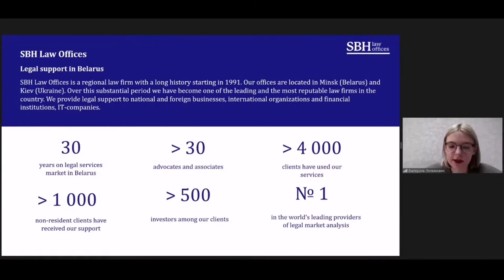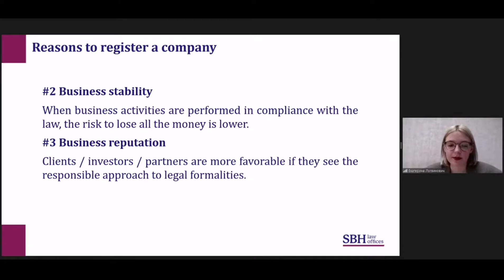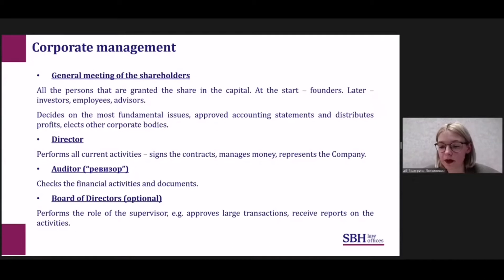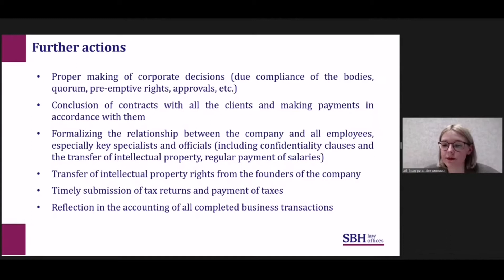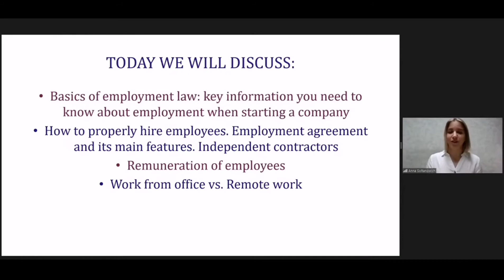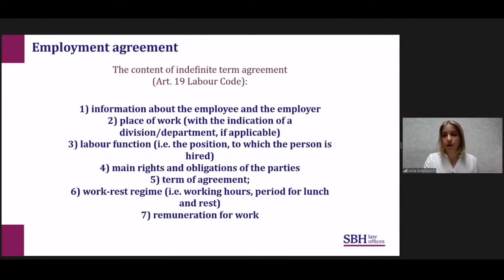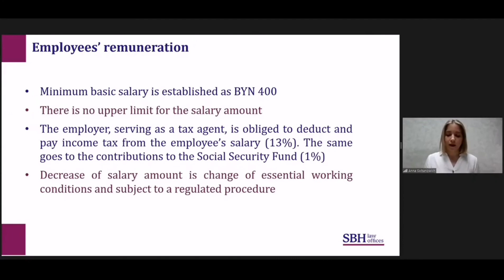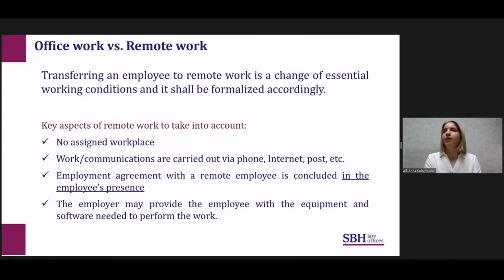Business registration for a startup & Basics of employment under belarusian law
Business registration for a startup
👉 Reasons to register a company - 03:07.
👉 Business registration for a startup - 08:31.
👉 Jurisdictions: options. What to choose? - 10:13.
👉 Procedure of registration - 12:30.
👉 Corporate management - 15:17.
👉 Further actions after registration a company - 17:53.

Basics of employment under belarusian law
👉 Basics of employmentunder belarusian law: key information you need to know about employment when starting a company - 30:45.
👉 Employment agreement - 36:15.
👉 Employees' remuneration - 44:55.
👉 Office work vs. Remote work - 48:06.